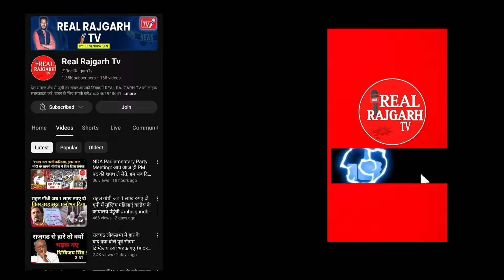दो पक्षों में विवाद एक महिला की मौत परिजनों ने थाने के सामने शव रखकर लगाया जाम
दो पक्षों में विवाद के चलते एक महिला की मौत परिजनों ने थाने के सामने शव रखकर लगाया जाम

मजेदार कंटेंट के साथ अपनी मालवी भाषा में जानो लोकसभा चुनाव और रियल राजगढ़ टीवी में चलरी तेज तर्राट राजनीतिक हवाओं का रुख।

rajgarh
 rajgarh jile ki khabar
 rajgarh loksabha chunav
rajgarh loksabha election
rajgarh loksabha digvijay singh
digvijay singh rajgarh
rodmal nagar rajgarh
rajgarh biaora mp
rajgarh Madhya Pradesh
madhyapradesh rajgarh
rajgarh news today
rajgarh loksabha update
mharo rajgarh
राजगढ़
 राजगढ़ लोकसभा चुनाव
राजगढ़ लोकसभा इलेक्शन
म्हारो राजगढ़
 राजगढ़ जिले की खबर
राजगढ़ मध्य प्रदेश
रियल राजगढ़ टीवी